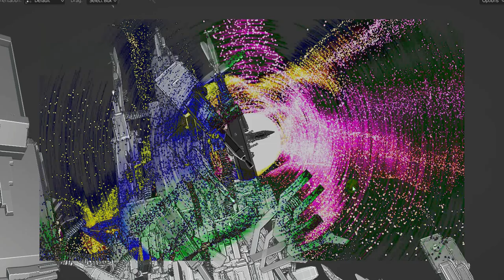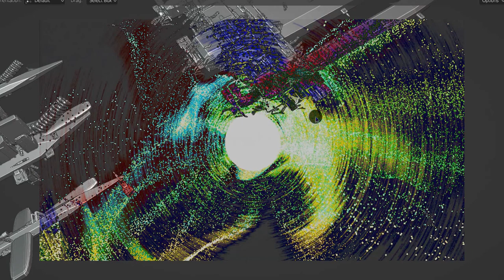Mass sci fi scene 1 my models in Blender 3d v clip 3 with After effect edit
Mass sci fi scene 1 my models in Blender 3d v clip 3,plus edited in Adobe After effects, with my particle galaxy background in blending mode.
My new sci fi model and modular peaces garbeled around, with particle system in Blender 3d.